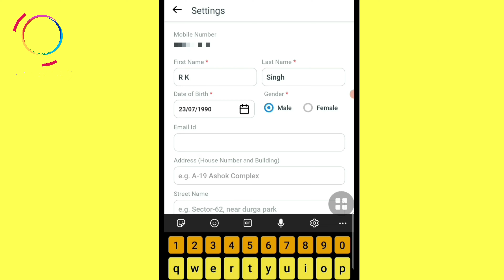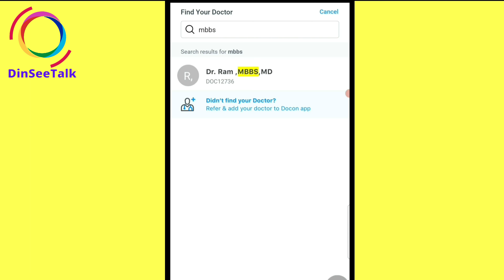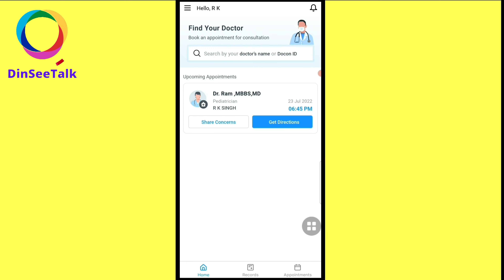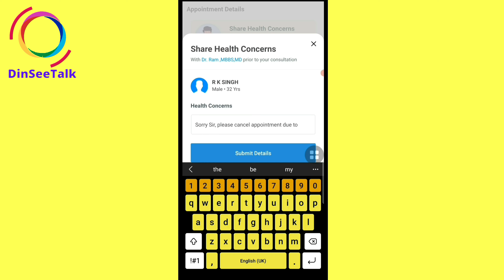docOn App Tutorial | Online Free Doctor Consultation | docOn App Review | docOn App Kaise Use Kare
Online Free Doctor Consultation.
docOn App Tutorial.
docOn App Review.
docOn App Kaise Use Kare.